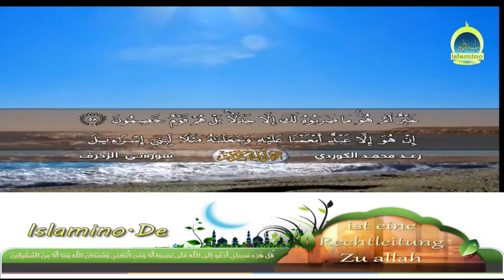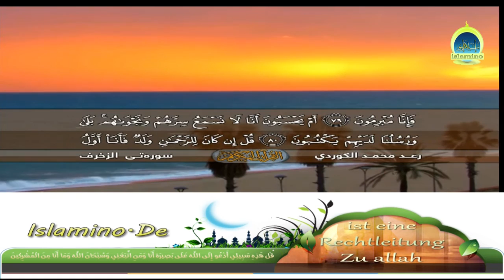Surat AZ ZUKHRUF